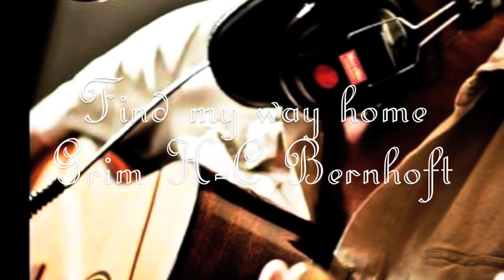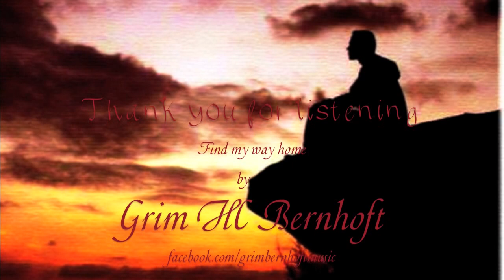Find my way home (slow version)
A new song from the album Hymns of Boreas